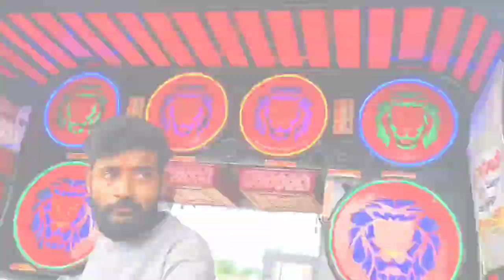October 24, 2024